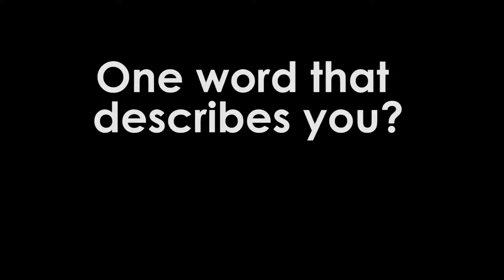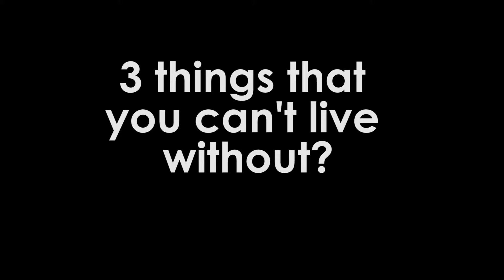Getting to know student-athlete...Briana Underwood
Tune in next Tuesday to meet another member from the 2014-15 Aggie Women's Basketball team.